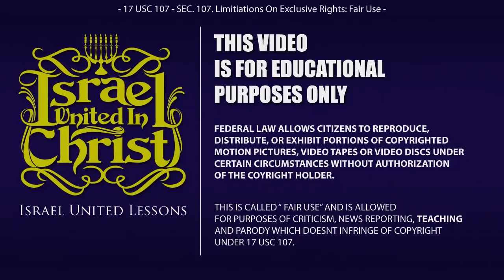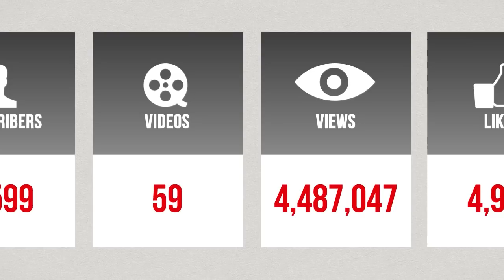The Israelites: Surround Yourself With Men That Keep The Laws Of God!!!